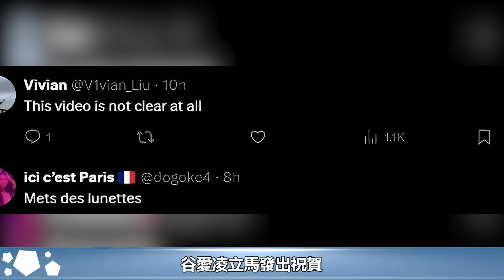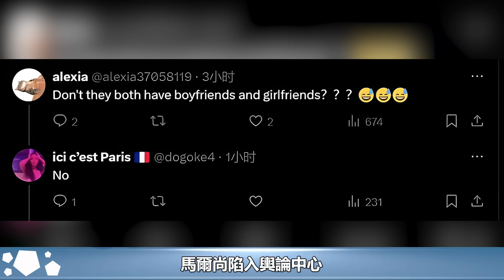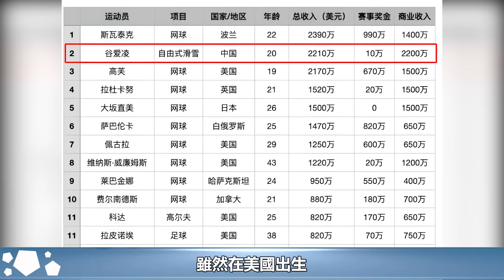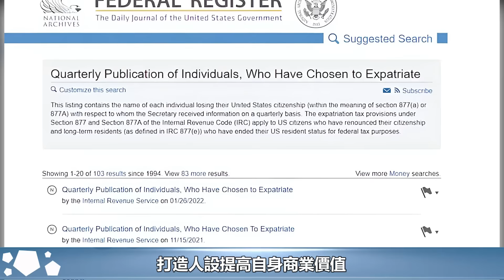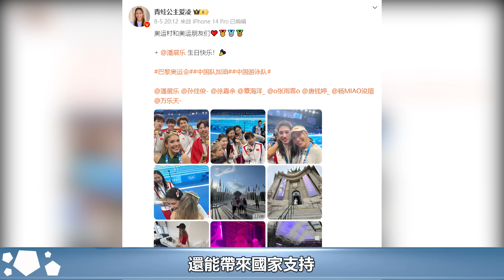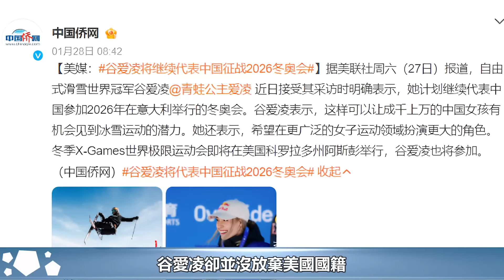沒想到！奧運會才剛結束，谷愛淩就以「這種方式」，敗光了路人緣#谷愛淩#馬爾尚#奧運會#奧運會冠軍#名媛#群星#群英薈萃#巨星雲集#番茄娛樂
沒想到！奧運會才剛結束，谷愛淩就以「這種方式」，敗光了路人緣